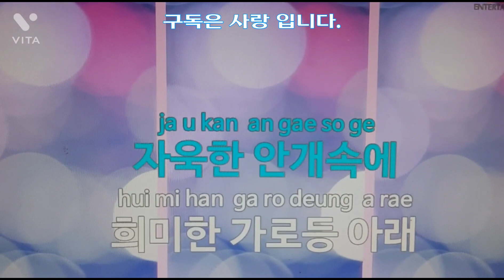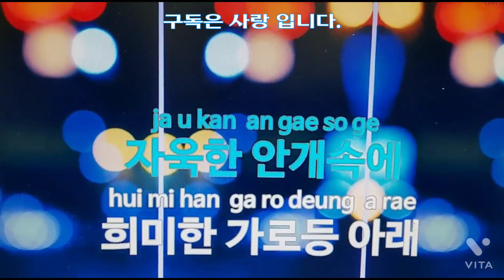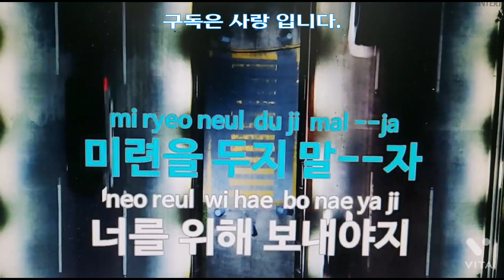안개속의 두그림자💖원곡 함중아.